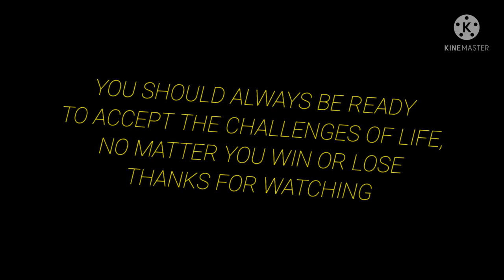My First ever Ramp Walk